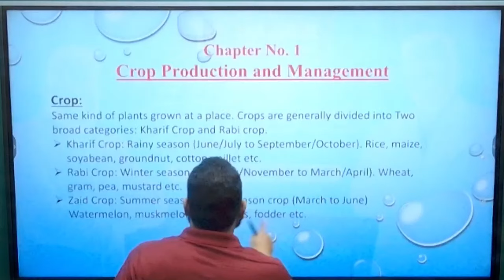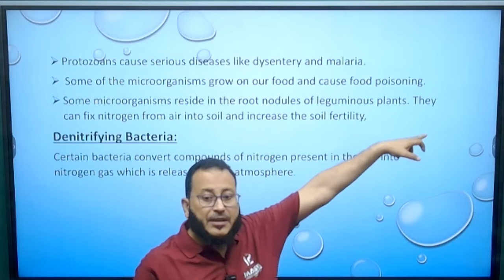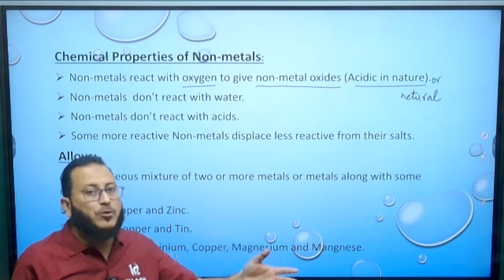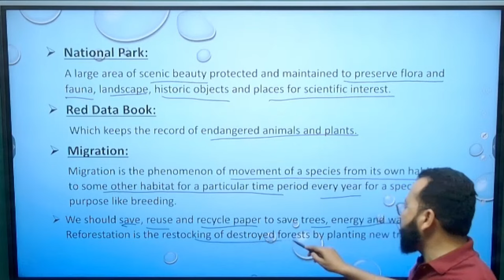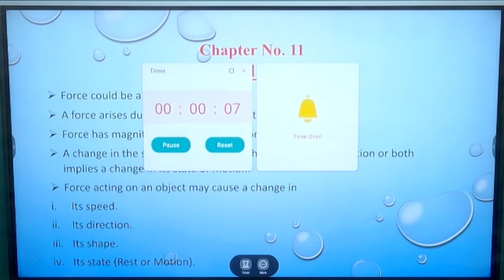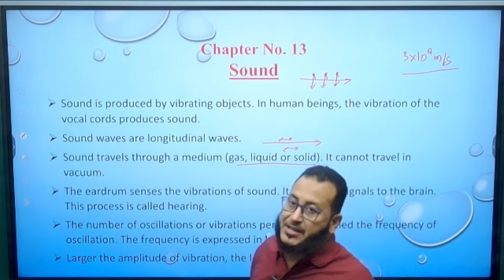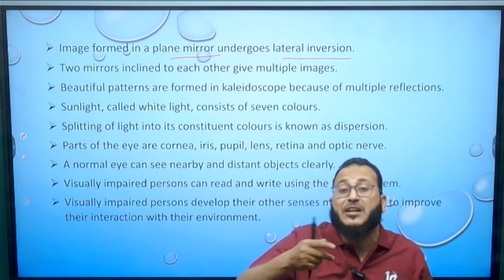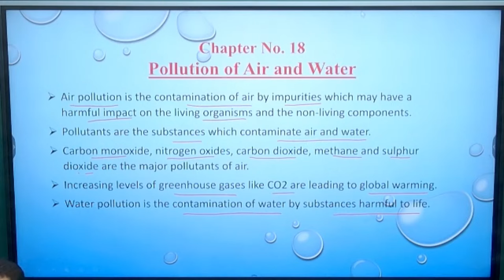One Shot Science JMI 9th Entrance By Shuaib Sir Image Classes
We are starting our Fresh Batch purely for AMU, JMI & BHU 2024 11th Entrance for Science, Arts/Commerce

If any problem in Filling Google Form then Kindly call or Whatsapp on to enroll for any of our Batches

Our Academic Counselor will assist you ASAP 👆

👍Best Online & Offline coaching and Guidance Centre in Aligarh that *Prepares Your Child in 4 Different Ways* 😱 for AMU, JMI & BHU 6, 9 & 11 Entrances and have proved this in just Three years as *24 Students in 2023, 22 Students in 2022 and 20 Students in 2021 are in Top 10 General Category Ranks*  😎 not only this their academic Features helped *63+ Students to Secure 90% and above % in their Boards*.

Our Best Results in just 3 Years in General Category😎

🤘Rank 1 in AMU 6th Ent. 2021 & 2022
🤘Rank 1 in AMU 9th Entrance in 2023
🤘Rank 1 in AMU 11th  Ent (Sci.) in 2021
🤘Rank 1 in AMU Diploma Engg. in 2022
🤘Rank 2 in AMU 9 Ent in 2021 & 2022
🤘Rank 2 in JMI 11th Science 2023
🤘Rank 2 in AMU 6th Ent. 2022 & 2023
🤘Rank 2 in AMU Diploma Engg. 2023
🤘Rank 3 in AMU 6th Entrance 2022
🤘Rank 3 in AMU 9 Ent. in 2021 & 2023
🤘Rank 3 in JMI 9th Entrance 2022
🤘Rank 3 in AMU 11th Science 2023
🤘Rank 3 in AMU Diploma Engg. in 2023
🤘Rank 4 in AMU 11th Arts/Comm 2023
🤘Rank 4 in AMU 11th Sci. 2022 & 2023
🤘Rank 4 in AMU Diploma Engg. in 2021
🤘Rank 4 in AMU 9th Ent. 21, 22 & 2023
🤘Rank 4 in JMI 9th Ent. 2021 & 2022
🤘Rank 4 in AMU 6th Entrance in 2022
🤘Rank 5 in JMI 6th Entrance 2022
🤘Rank 5 in AMU 9th Ent. 2021& 2023
🤘Rank 5 in JMI 11th Science 22 & 2023
🤘Rank 5 in AMU Diploma Engg. in 2021

    😎😎😎Our 3 years Journey 😎😎😎

                    *Academic Results*
Total 90% & Above in 10th Board - 93
CBSE Highest % in 10th Board - 99.2%
AMU Highest % in 10th Board - 98.6%
Aligarh District 3rd & 4th CBSE 10th Board Topper in 2023
AMU 4th and 5th 10th Board Topper in 2023

Beyond Entrances we also *Prepare Students for academics* by Providing regular classes from Class 5th to 10th in Subjective manner Following NEP 2020 Norms and we have proved we are excellent in this field as well, as our CBSE Board Topper got 99.2% and AMU Topper got 98.2%  in 2022 and in 2023 Aligarh 3rd and 4th District Topper in 10th CBSE Board, 4th and 5th AMU 10th Board Toppers are from Image Classes 😎 and more than 60 Students scored 90% and above marks in AMU, CBSE, ICSE and Various Boards in 2023.

😎 Unique Features that you will not get anywhere except at Image Classes 😎

💪 Faculties that Produced Top 3 Ranks many Times
🤟Three Entrances AMU, JMI and BHU Preparation in one Fee
😎 Surprise Viva
❤️ Semester System
☺️ Syllabus Completion till Mid Nov.
🤘Daily Practice Test and Its Discussion during Entrance preparation
4️⃣Four Way Entrance Preparation
🎟️Guidance from Form Filling till counseling
💯 Advance Quality Study Module with Hundreds of MCQs
🧪AMU, JMI & BHU (all three) Pattern Tests
😎 Sunday Test paper Discussion and Analysis Same day
🖥️Students Performance monitoring and counseling
⚖️Syllabus Completion at least 20 days before Entrance
🎇All Six subjects (Maths, Science, S.St, Hindi, English and Urdu)   coverage for School Exams
🗺️Subjective Way school Exams Preparation
😎 Earning Courses (Coding, Creator, PD + English Comm. Skills and Urdu)
🤞Subjective test every Sunday in 5 to 10th Regular Batches
🧑‍🎤Image classes Board and Pre-Board concept
🧑‍💻Online advantage to Offline Students
🕺Valuable Gifts and Prizes in Felicitation Ceremony
💥24x7 Lecture Recording Available